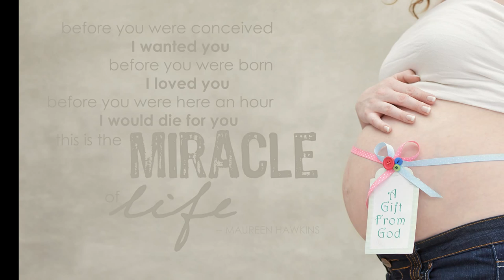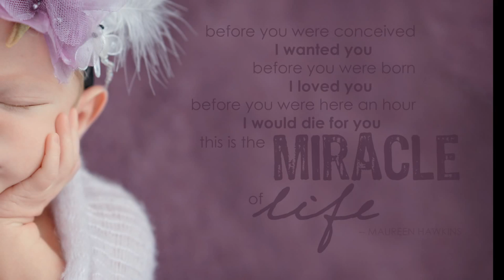Newborn Photography - Radio Nottingham - Interview with Sarah Wilkes Photography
Newborn photography - It was my pleasure to be interviewed on BBC Radio Nottingham Today about my newborn Photography.